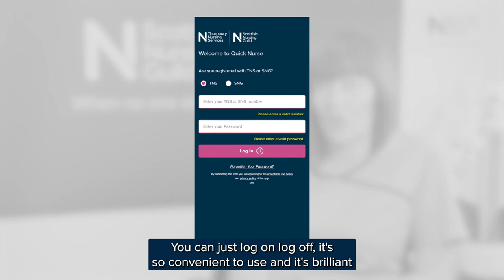Nurse Testimonials - Northern Ireland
Listen to some of our nurses talk about why they like working for the Scottish Nursing Guild in Northern Ireland.

We would like to thank Therese Frazer, Vince Rosales, Nigel Greer & Cheryl Howe for giving these great testimonial videos.